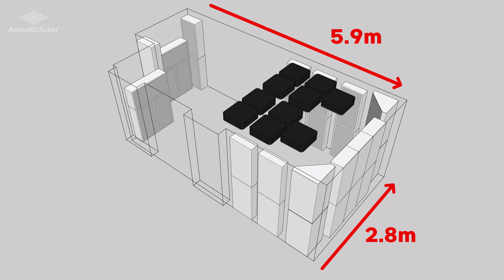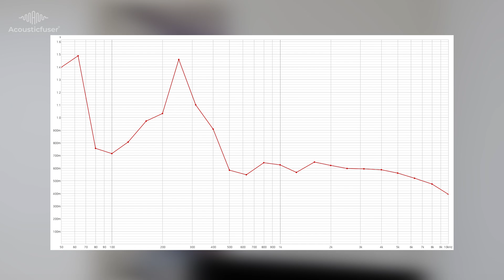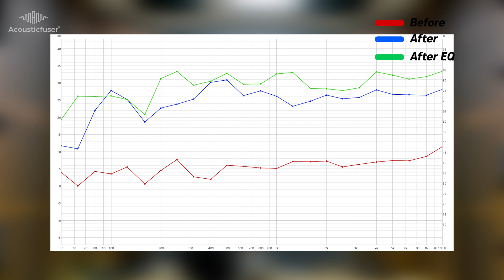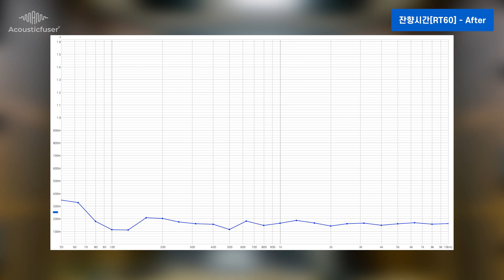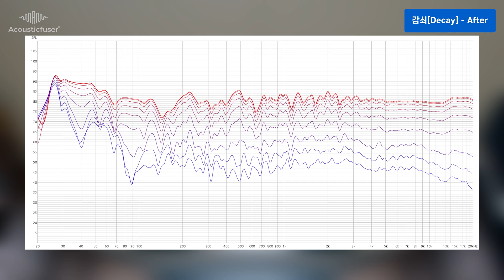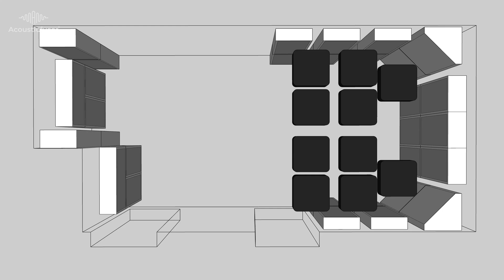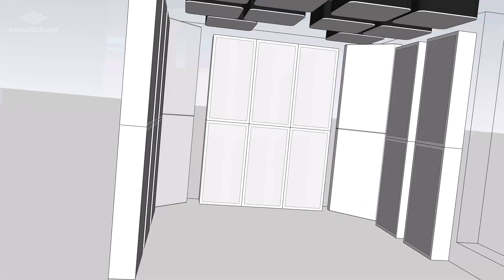이렇게 소리가 달라진다고?! || '프로 뮤지션의 믹싱 홈 스튜디오' 룸 어쿠스틱 튜닝 시공기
단단한 콘크리트 벽면과 천장으로 만들어진 공간에서 정리되지 않은 반사음으로 인한 플러터 에코와 저음의 부밍으로 모니터링이 불가능 했던 공간이 깨끗한 음향의 모니터링 스튜디오로 변화되는 룸 어쿠스틱 튜닝 시공과정을 소개 합니다.

Time Line
00:00 ~ 00:30 인트로
00:30 ~ 01:13 공간소개
01:13 ~ 01:53 문제점
01:53 ~ 02:31 시공 및 측정
02:31 ~ 04:33 데이터 확인
04:33 ~ 05:55 음향비교
05:55 ~ 07:22 어쿠스틱솔루션
07:22 ~ 08:19 아웃트로

 ※ 시공제품 더 알아보기